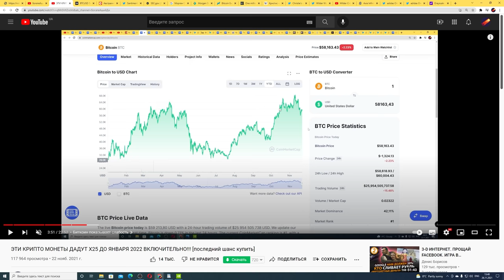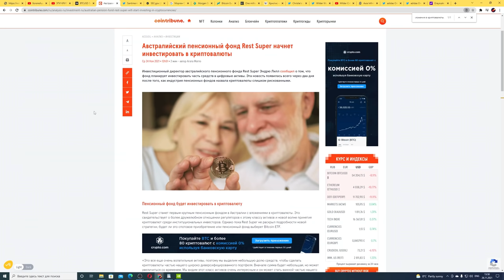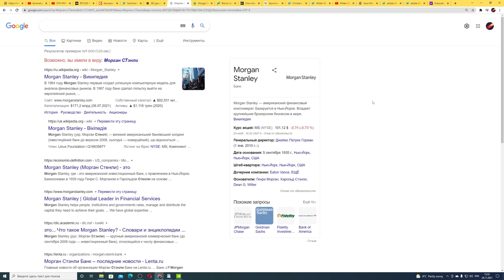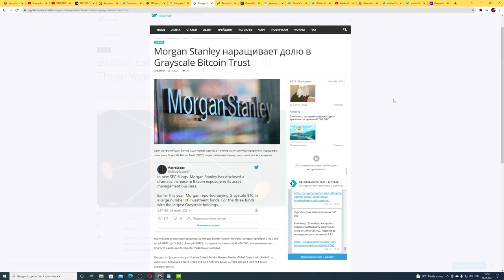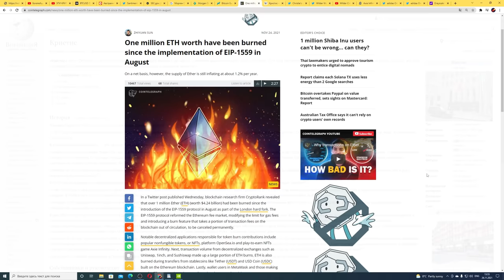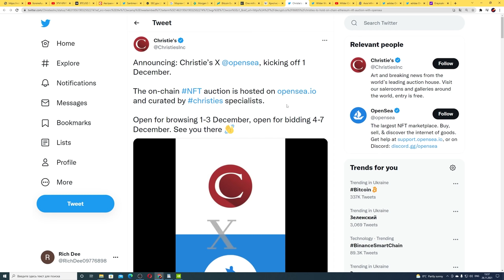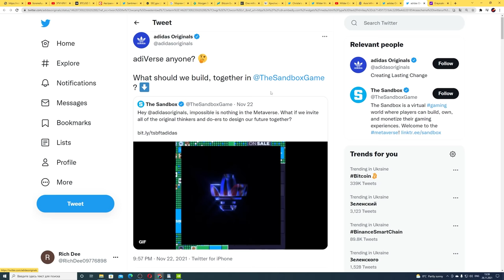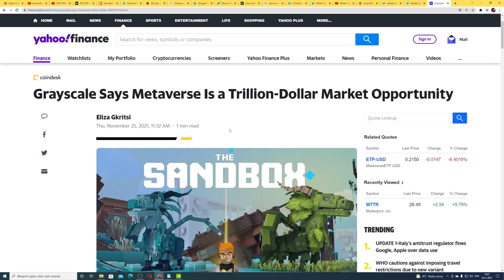БИТКОИН ЛЕТИТ ВНИЗ! ВОЗМОЖНОСТЬ НА ТРИЛЛИОН $ МАСШТАБНЫЕ НОВОСТИ: Sandbox Axie Infinity Ethereum NFT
00:00 South Park и Биткоин
00:23 Биткоин падение было ожидаемым (слабость биткоина)
01:51 Австралийский пенсионный фонд купит криптовалюту
02:36 Крупные кошельки начинают покупать
03:24 Morgan Stanley драматически увеличивают инвестиции в Биткоин
04:07 Предложение Биткоина на 3-летнем минимуме
04:19 Эфириум бьет рекорды (1 миллион ETH сожгли)
05:24 Крупнейший аукционный дом Кристис выбрал Эфириум и NFT
06:38 Недвижимость в метавселенной
07:29 Участок земли в Axie Infinity за 2,48 миллиона долларов
08:02 Adidas партнерство с Sandbox и участие в метавселенной
08:42 Возможность на триллион долларов